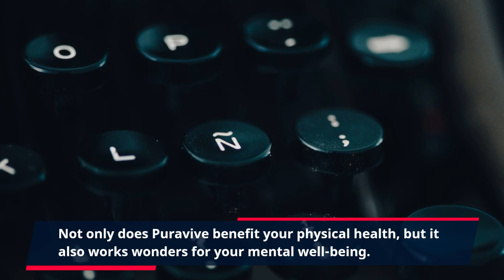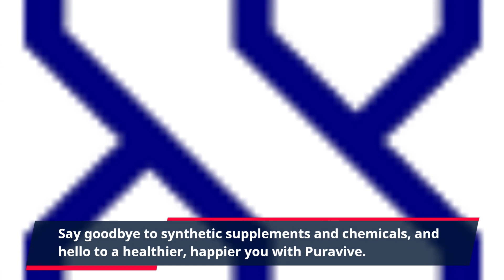"Revitalize Your Body with Puravive Health Blend - Boost Your Wellness Today!"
Are you looking for a natural way to improve your overall health and wellness? Look no further than Puravive, the powerful health blend that is taking the world by storm. This unique formula combines the best of nature and science to deliver a wide range of benefits for your mind, body, and soul.

Puravive is a revolutionary health blend that is designed to support and enhance your body's natural functions. Made with all-natural ingredients, this blend is free from harmful chemicals and additives, making it safe and effective for all. The powerful combination of herbs, vitamins, and minerals in Puravive helps to detoxify your body, boost your immune system, and promote healthy digestion.

One of the key ingredients in Puravive is turmeric, a well-known anti-inflammatory and antioxidant powerhouse. This spice has been used for centuries in traditional medicine and is known to have a wide range of health benefits. Along with turmeric, Puravive also contains other herbs such as ginger, ashwagandha, and black pepper, which work together to provide a powerful boost to your overall health.

Regular use of Puravive can help to improve your energy levels and promote better sleep. Its natural ingredients help to reduce stress and anxiety, allowing you to relax and get a good night's rest. This health blend also supports healthy weight management by boosting your metabolism and reducing cravings for unhealthy foods.

Not only does Puravive benefit your physical health, but it also works wonders for your mental well-being. The blend contains adaptogenic herbs that help to balance your hormones and reduce the effects of stress on your mind and body. With regular use, you can experience improved focus, mental clarity, and a greater sense of calm and balance.

Puravive is easy to incorporate into your daily routine. Simply mix a serving of the blend into your favorite smoothie, juice, or water. It has a delicious, earthy taste that will leave you feeling refreshed and rejuvenated. The unique formulation of Puravive ensures that the nutrients are easily absorbed into your body, giving you maximum results.

So, if you're looking for a natural way to improve your overall health and wellness, Puravive is the perfect choice. Made with all-natural ingredients and backed by scientific research, this health blend is safe, effective, and easy to use. Say goodbye to synthetic supplements and chemicals, and hello to a healthier, happier you with Puravive.

Try Puravive today and experience the benefits for yourself. Don't wait any longer, take control of your health and start feeling your best with Puravive.